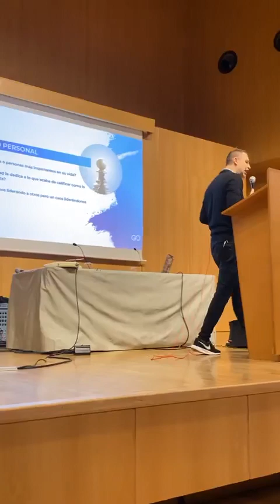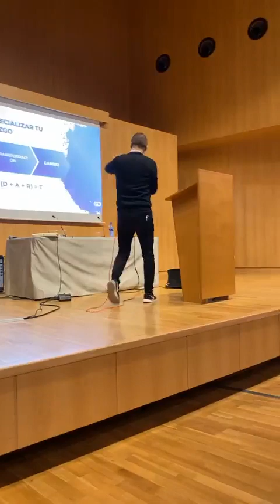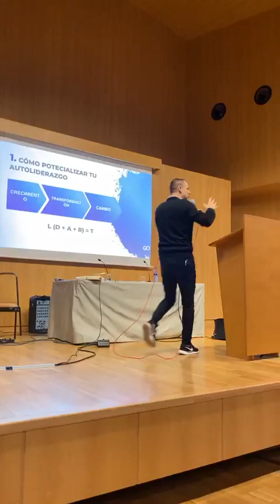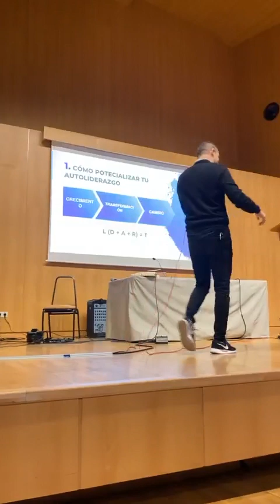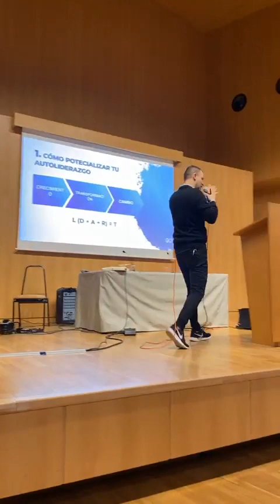Autoliderazgo - Andres Arango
1era Cumbre de Liderazgo @NuevaVidaMadrid